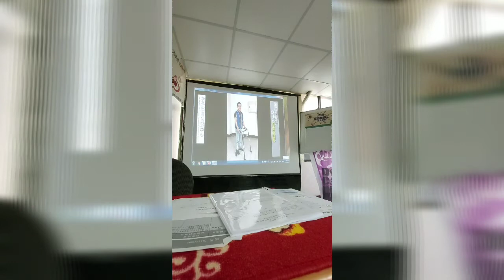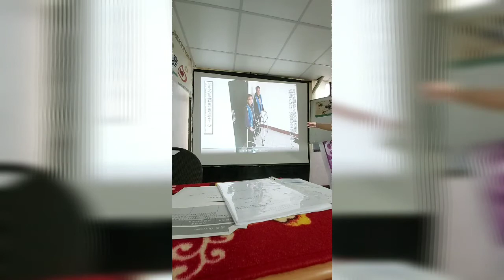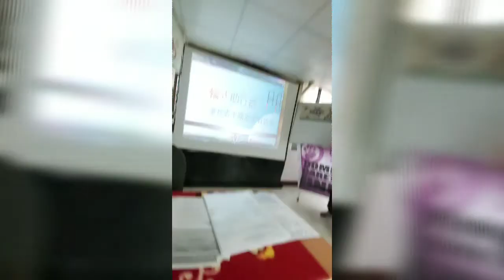PROPER POSITION ON HOW TO GET THE PATIENT FROM FLOOR TO BED AND TO PREVENT BACK PAIN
3 types of training .